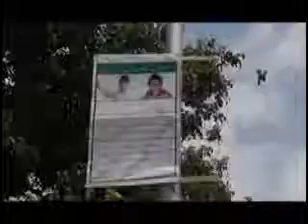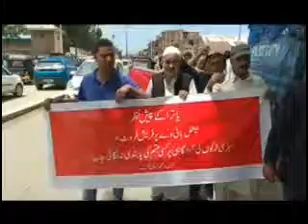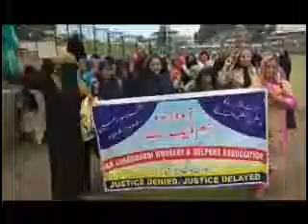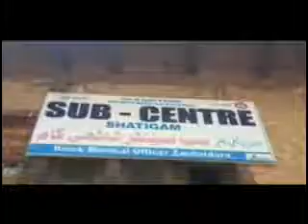16th July urdu News Bulletin By News Hound Kashmir.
16th July urdu News Bulletin By News Hound Kashmir